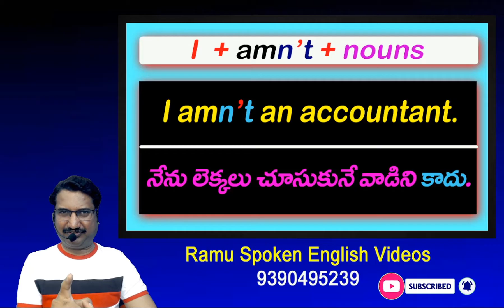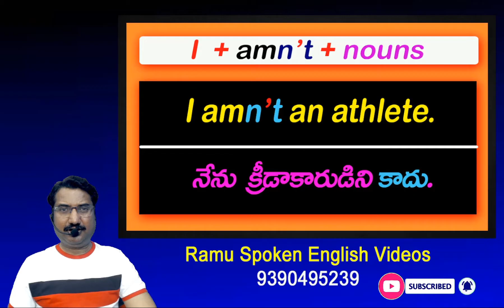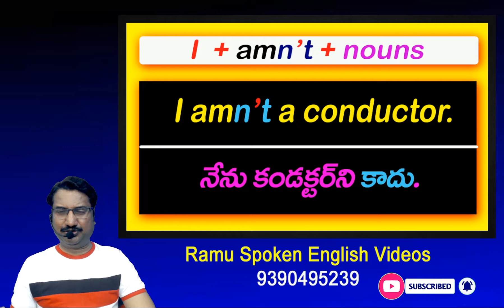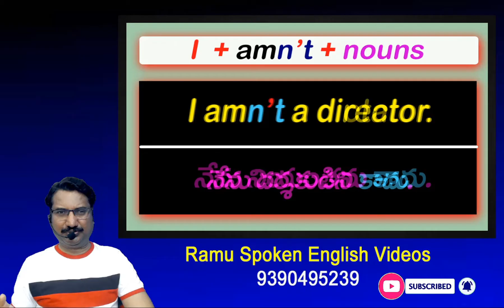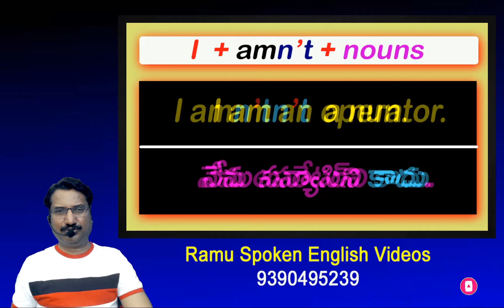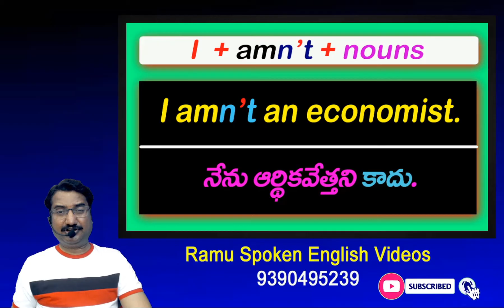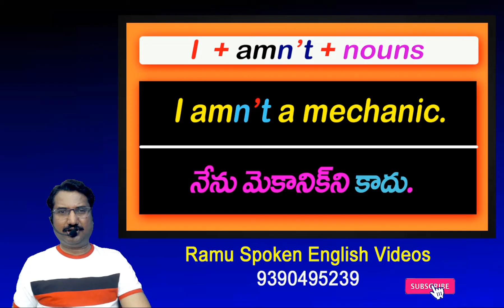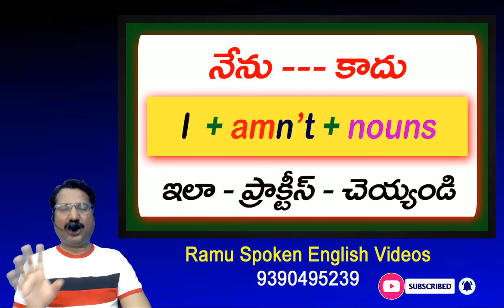Spoken English Through Telugu l Structures - 3 ( Ramu Spoken English lRamu - 9390495239 )